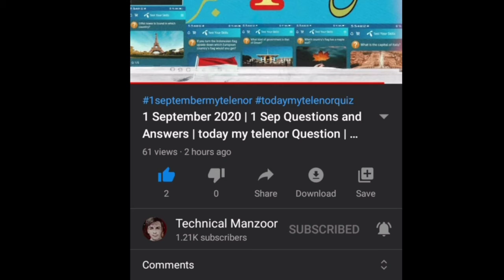29 september 2020 | 29 sep Questions and Answers | My Telenor TODAY Question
29 September 2020 | 29 Sep Questions and Answers | today my telenor Question | Today My Telenor Quiz

1)Bear
2)Bull
3)wolf
4)Fennec Fox
5)Lynx

1.test your skills 29 september 2020 today
2 my telenor test your skills 29 september 2020 today
3 my telenor test your skills 29 september 2020 today
4 my telenor test your skills today 29 september 2020 today
29 september2020. test your skills answer today

"29 september   "
"29 september2020"

today Telenor
today my telenor question today
today my telenor app quiz answer
today my  Telenor app Play and Win today
today my Telenor question answer today
today my Telenor Play and Win today answers
today my Telenor app Play and Win today answers

Free Internet Telenor Pakistan
today my telenor 28 september 2020
Telenor Free Internet Code
today Test Your skills 28 september 2020
today my telenor Test your skills 28  september 2020
today my telenor test your

How to Add Fronts on